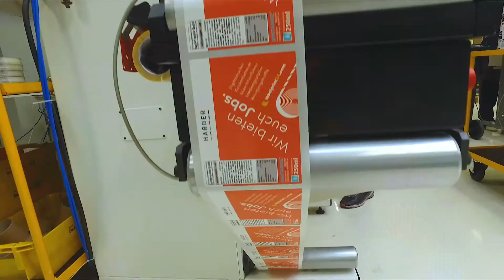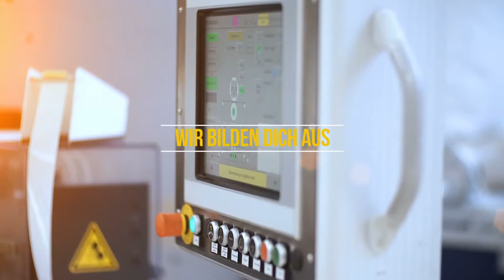Harder Online Clip